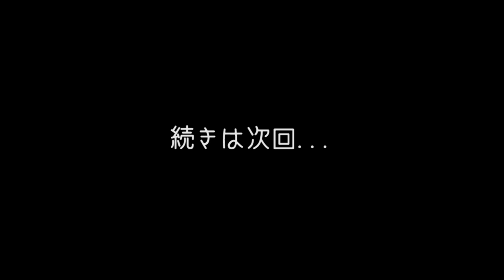【質問】"静かなマジシャン"KISSER【思い出編】Part2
▼ マジシャンKISSER Twitterアカウント